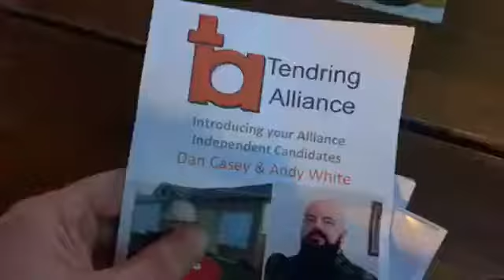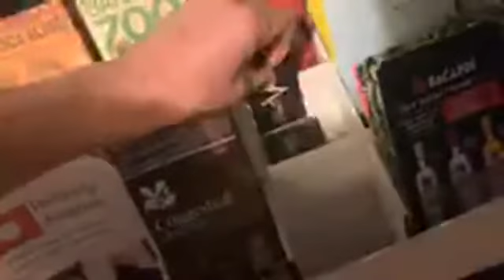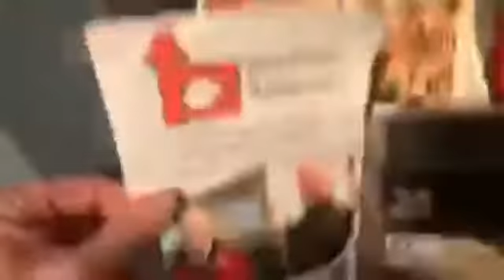Daniel Casey Andy White Tom Peppers supports us